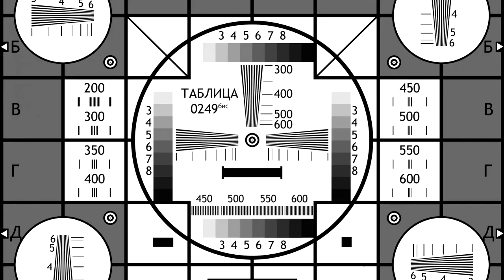Vanemõde - Ära jahtu (Estin, Hardi Volmer) 2018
Katkend kontzertfilmist "Vanemõde teeb uut ja vana"